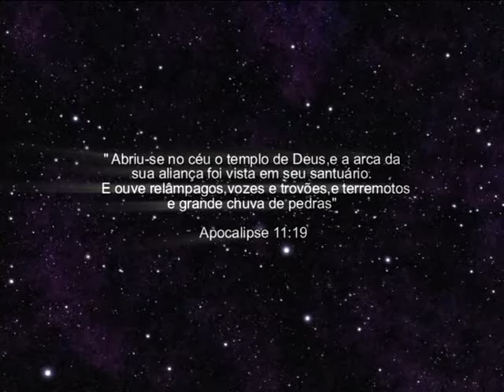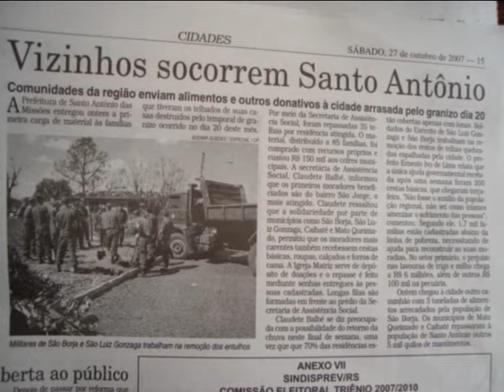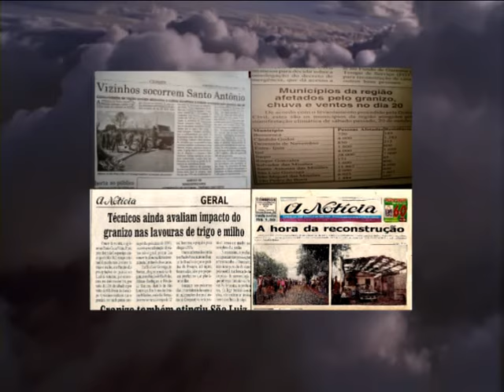CHUVA DE PEDRAS temporal em santo antônio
Documentario real de uma forte tempestade que ocorreu em Santo Antônio das Missões  RS  no  dia 20 de outubro de 2007,onde 90% das residencias foram totalmente danificadas com pedras de granizo muito grandes. .